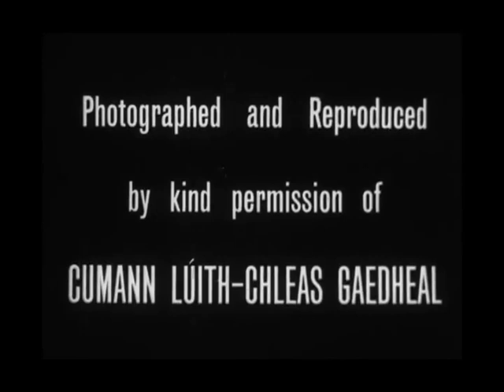Hurling: 1955: GAA: All-Ireland Senior Championship Final, Galway vs Wexford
Highlights of the 1955 All-Ireland Senior Hurling Championship Final, Galway vs Wexford.
Venue: Croke Park, Dublin.